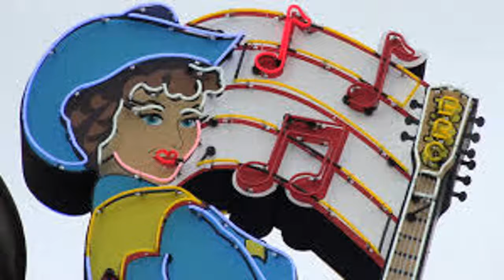Kennedy - Rose- Fools Lullabye